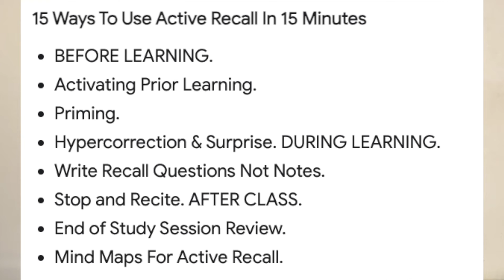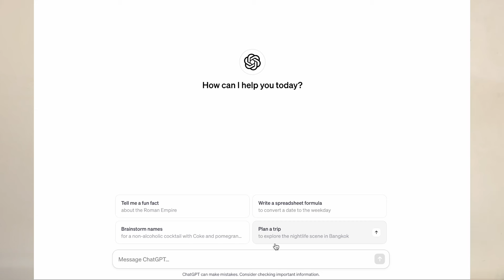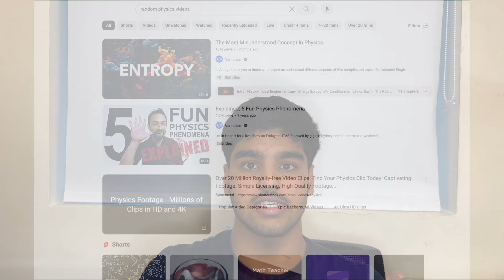Guide to MEMORISATION: How to perform INCREDIBLY in exams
Do you ever feel like information enters your brain through one ear and then leaves it through the other one😅 ?

Timestamps:
00:00 Intro
01:40 How memorisation ACTUALLY works
03:33 Understanding content
05:55 Using ANKI
07:38 Using past papers
08:49 BONUS TIP (WATCH THIS!!)
11:41 Closing Remarks

My GCSE and A-level Resources :
(Follow me to get them)

I'm a year 12 A Level student/entrepreneur living in the UK who is just trying to level up through the path of self improvement

Scroll up rn to watch the video